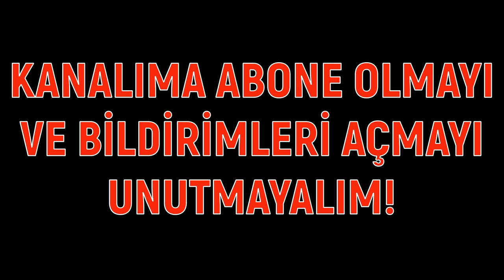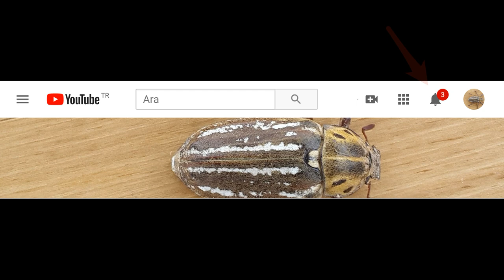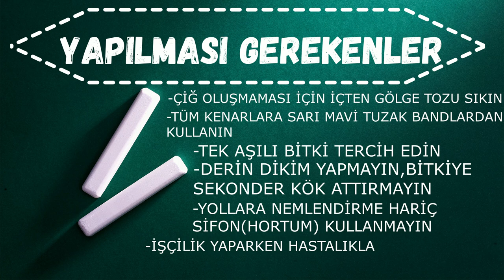CANAVAR BÖCEKLER. SAKIN SUDA YAKALANMAYIN!!! (CRUSTACEA KABUKLULAR)